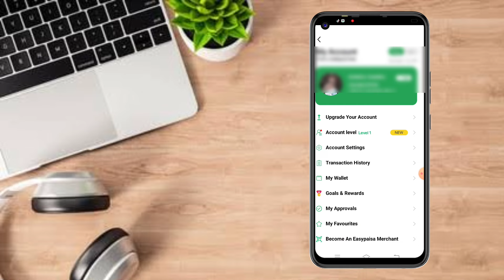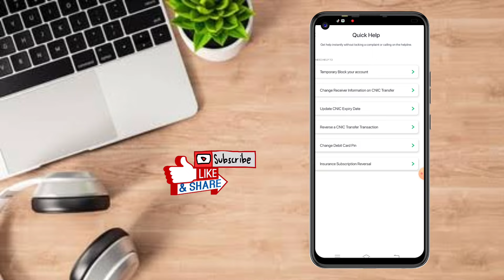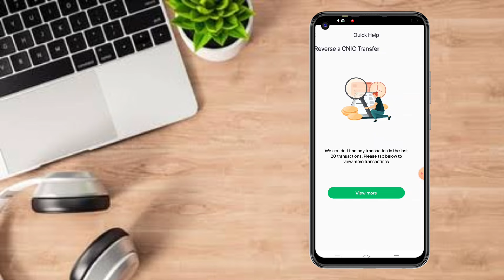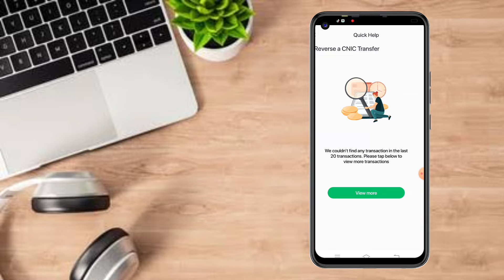How To Reverse a Easypaisa Transaction | Easypaisa Se Galat Bheje Gay Paise Wapis Karne Ka Tariqa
How To Pay Nadra Fee Online On Easypaisa | Nadra Fee Mobile Se Kaise Pay Kare | Online Fee Easypaisa

How To Cash in Cash Out Easypaisa Account Without Biometric | Account Biometric Nahi Paise Kaise Aai

How To Check SSGC Bill Status Paid Or Unpaid in Easypaisa App | Apna Bill Check Kare Paid Or Unpaid
How To Activate Cheap Package| Easypaisa Se Sasti Offer Lagane Ka Tariqa | Cheap Offer 2022

How To Send Money Easypaisa App To Jazzcash| Easypaisa Se Mobicash Jazzcash Me Paise Kaise Bheje👇

How To Repayment Loan | Easyloan Barwaqat Pk Loan Ai Cash | Loan Wapis Karne Ka Tariqa 2022👇

How To Send Thofa Own Friends With Easypaisa| Easypaisa App Se Apne Dosto Ko Gift Kaise Bheje 2022👇

aaj ki is video me mene easypaisa transaction wapis karne ka Tariqa bataya he or is video ko zaror dekhe bhoat faida hoga ye video bhot interested he apko faida hoga is video me end tak lazmi dekhna.

Welcome to YouTube Channel "Sab Malomat". Here we update you about the Jazz & Jazz Cash,  New Features ! Daily Updates ! New Products !  New Packages & Offers.
Moreover-over, We also share the videos from Sab Malomat platform on New Android Phone Features, Unboxing the New Mobiles & Devices, Mobile Applications & much more.
You can also get the updates from Sab Malomat about the Social Network Applications i.e WhatsApp, Facebook, YouTube, Skype, Twitter, TikTok  & Information about the Internet, Computer tips & tricks etc.
We ever tried to make our subscribers & viewers,  up to date. We encouraged our viewers to drop the comments to get the channel Sab Malomat more better.
how to reverse Easypaisa transaction
how to return easypaisa amount
how to cancel easypaisa transaction
easypaisa se galat payment wapas
easypaisa se paise wapas karne ka tarika

If you like Sab Malomat Videos then please support to make sure the following actions !

 LIKE VIDEOS
 SHARE VIDEOS

Thanks & Regrds
Amjad Zangejo